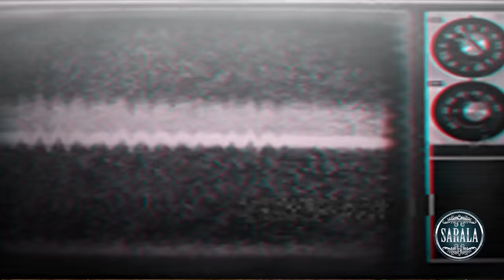SARALA TV - CAPSULA 8 (TEMPO, BRYANT MYERS, JAMSHA, YOMO Y MAS)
Sarala tv Unico programa del genero urbano latino en el mundo.

Aqui pueden ver la OCTAVA capsula de Sarala tv

SUBSCRIBETE A NUESTRO CANAL PARA QUE SEAS EL PRIMERO EN VER LAS CAPSULAS